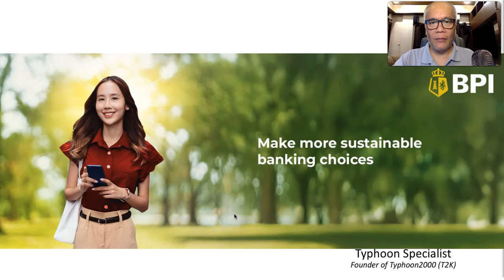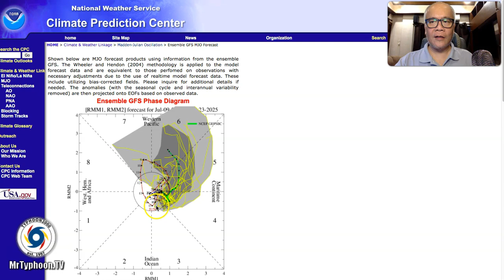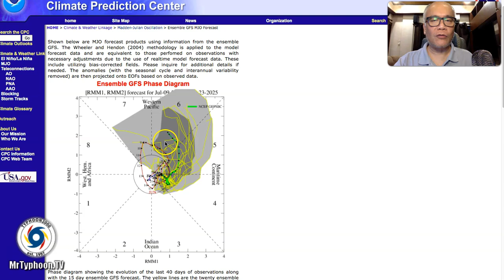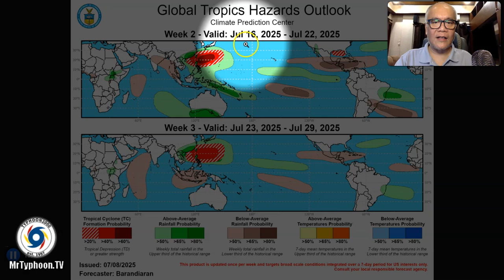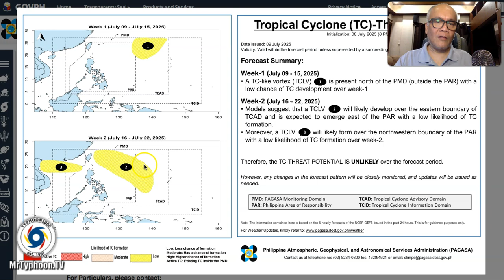July 10-12, 2025 Update: Potential Storm + Surge of SW Monsoon Likely Between July 17-23.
Mr. Typhoon's English Update: July 10-12, 2025 (Thu-Sat)

The Global Numerical Guidance Models particularly the American (GFS) and the European (ECMWF) models are forecasting a large low pressure system which could become a Tropical Cyclone over the Philippine Sea, east of Luzon between July 17-23, 2025. The presence of this system, along side a strong Wet-phased Madden-Julian Oscillation (MJO) are likely to enhance the Southwest Monsoon (Habagat) - bringing rains, thunderstorms and gusty winds across the Philippines, becoming more frequent along the western sections.  To find out more, please check out our T2K Tropical Weather Analysis recorded at 7:30 PM Manila Time (11:30 GMT) July 10, 2025, as presented by Mike “Mr. Typhoon” Padua, Typhoon Specialist of Typhoon2000.